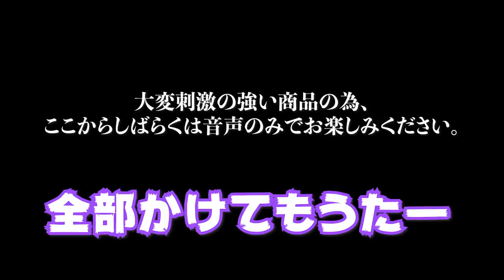【外国人の反応】日本一の激辛ペヤングにロシア人が挑戦！驚きの反応が...【獄激辛】